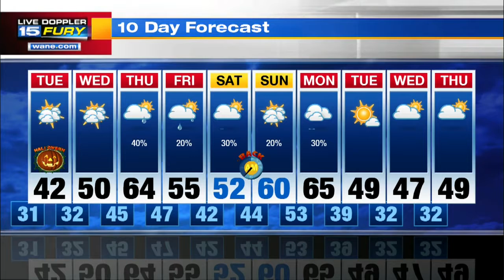Monday Night Forecast Update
A few evening sprinkles remain